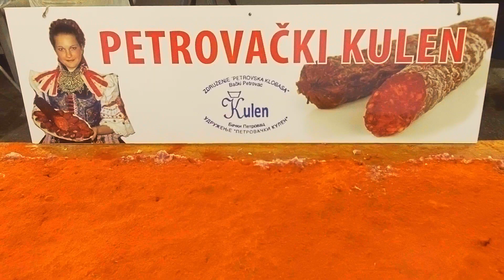Kako se pravi Petrovački Kulen - HRUBIK 2018 // Video produkcija CIFRA MEDIA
Kako se pravi Petrovački Kulen - HRUBIK 2018 // Promotivni Video CIFRA MEDIA
Petrovački Kulen - Hrubik - Recept star preko 270 godina

Izrada promotivnog videa, web dizajn, 360 Virtuelne Ture, fotografske usluge // CIFRA MEDIA